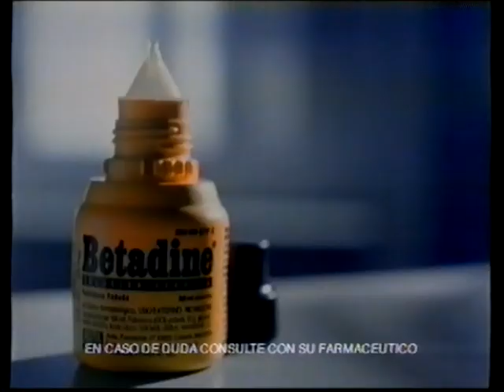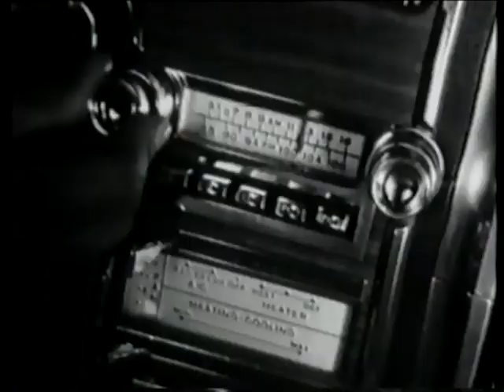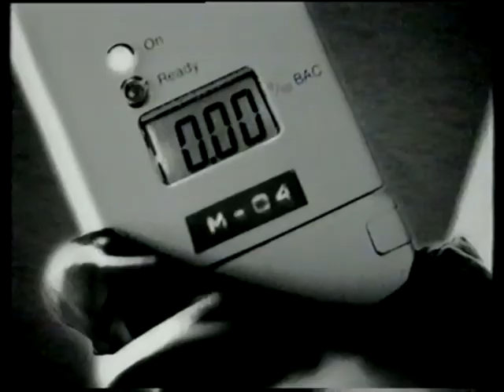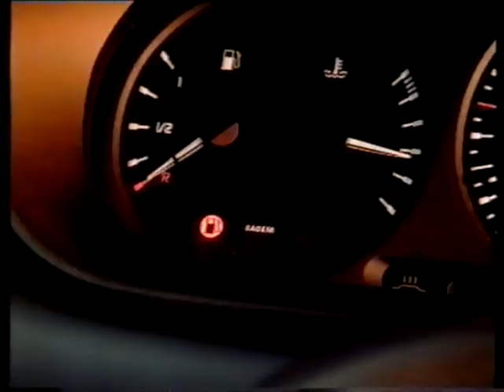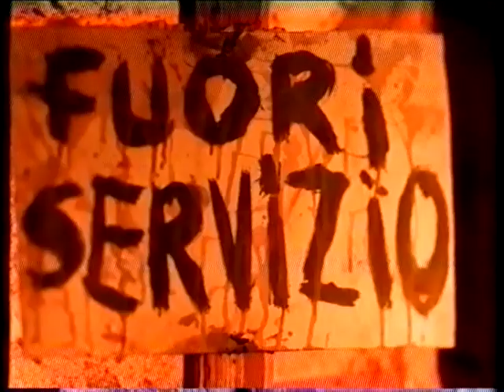ANUNCIOS ANTENA 3 AÑOS 90 TANDA 2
ANUNCIOS ANTENA 3 AÑOS 90